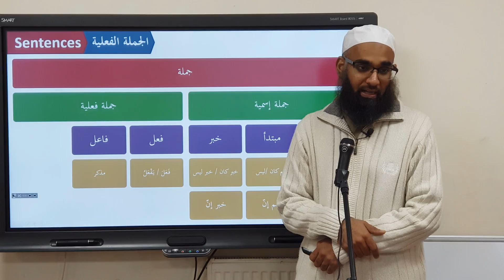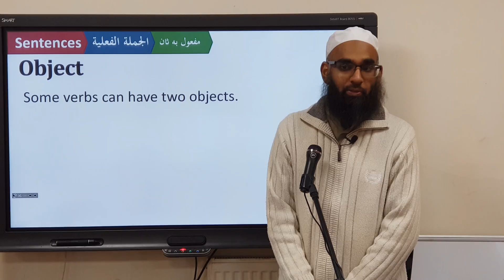FSTU Arabic - Part 1: اَلْجُمْلةُ الْفِعْلِيَّةُ - Direct and Indirect Object